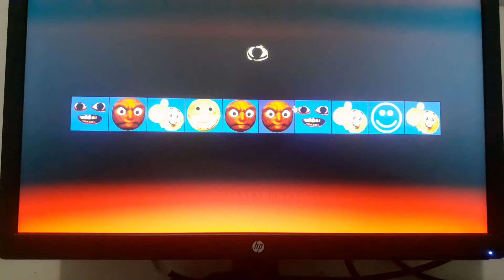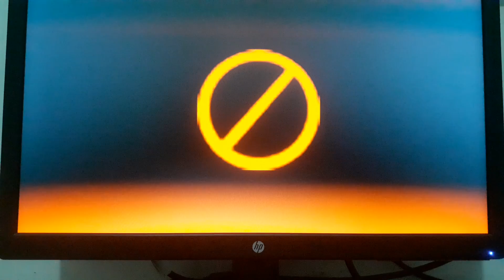como consegir a skin do SAM no bear*